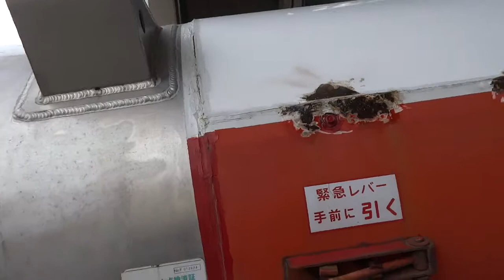自動車-板金-鋼板のさび止め-穴あき-凸凹修理で、どんぐりは塗布したけど、白パテが不足して、コーティング・肉盛りしたい!!GM-1508とGM-2100白パテGM-1508とGM-2100白パテ9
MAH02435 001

**関連サイト**

どんぐりは塗布したけど、白パテが不足して、コーティング・肉盛りしたい!!GM-1508とGM-2100白パテ1

発泡スチロール表面強化方法は,GM-1508FRPコーティングした強度教えて2

2016年5月29日9年過ぎ ガソリンタンク 燃料タンク メンテナンス 耐久 溶けない コーティング 耐ガソリン

ガソリンタンクの漏れ止め、2007年から9年目!!燃料タンク漏れ,ステンレスSUS 新車の

クルマのサビ穴、自動車板金サビ止め修理　ジムニーの錆止め補修

自動車の溶接ビートさび止めを塗装前の下地に、板金・フレームに防錆11

白パテ産学学連携プロジェクト/大学[群馬大学 社会情報学部]
デザイン専門学校[中央工科デザイン専門学校]

エポキシFRPのテストピース
GM-6800/カーボンCFRP,FRP製作用ベースエポキシ樹脂

GM-1508/どんぐりコロコロNo.8　低粘度高性能ベースレジン

ログハウス・杉などなど・・腐蝕対策のエポキシ樹脂特集サイト

しみ込み・含浸性の良いエポキシの総合TOPページ

FRP,エポキシの使い方講習会/発泡スチロールに樹脂を塗ったり、強化する12

耐熱パテ・・フラッグシップ Genus ジーナス　GM-8300

モーターパラグライダーMPG・パワードPPGのプロペラ自主製作すると言う・・
発泡スチロールのカーボンCFRF巻き積層品

先進エポキシ開発のブレニー技研 約90万HTML頁以上 TOP